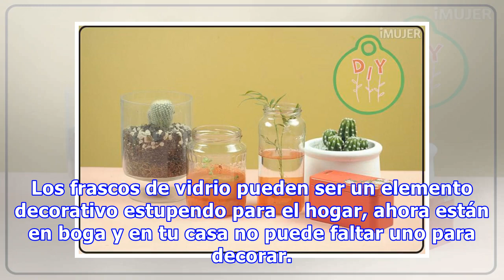Cómo pintar frascos de vidrio en menos de 5 minutos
Los frascos de vidrio pueden ser un elemento decorativo estupendo para el hogar, ahora están en boga y en tu casa no puede faltar uno para decorar. Así que echa un vistazo a esta idea para pintar frascos de forma fácil. 1. Mezcla 4 partes de pintura para vidrios con 1 parte de agua 2. Sumerge la bas...